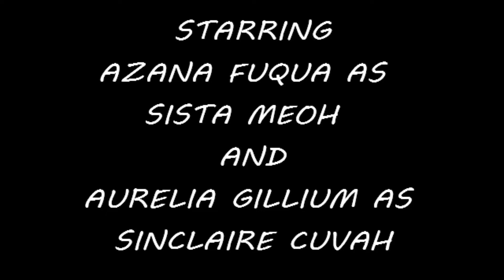The Sista Meoh Show: "Fuuck Yuu, Sista Meoh" S1/EP1(PILOT) 4/11/19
tune into the wild antics of your fake psychic and friends as she embarks upon new discoveries of her hidden talents and the hot messes of callers. 1/1 (PILOT) "F*ck U," 4/11/19 MAY HAVE Some Unsuitable Language Rated R for adults over 18 only